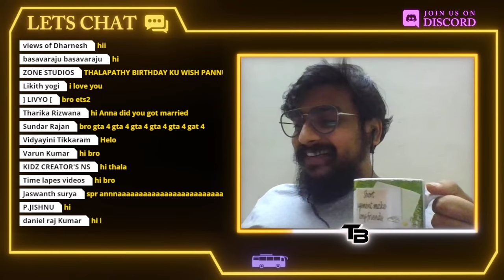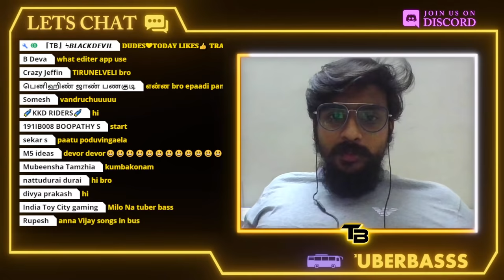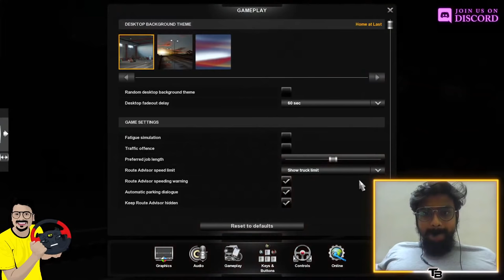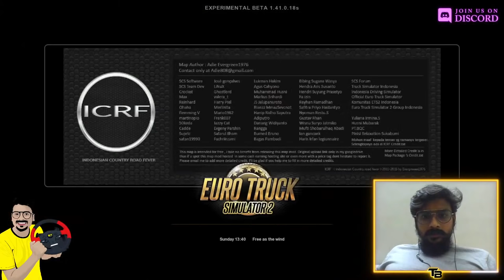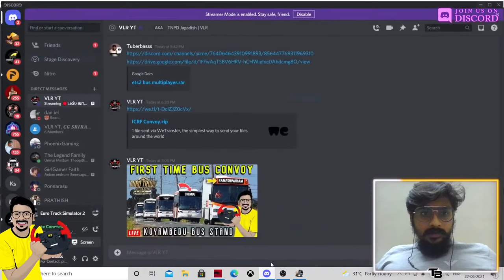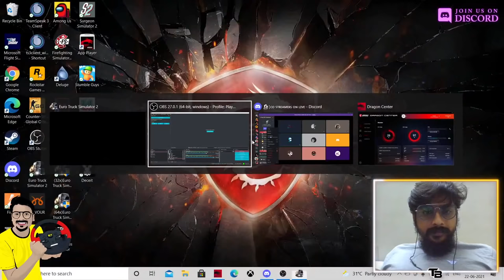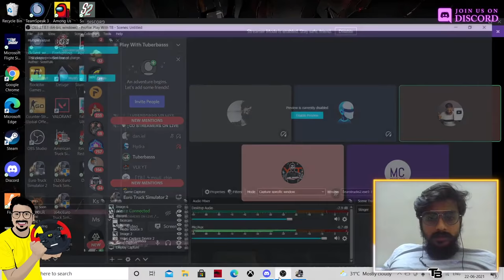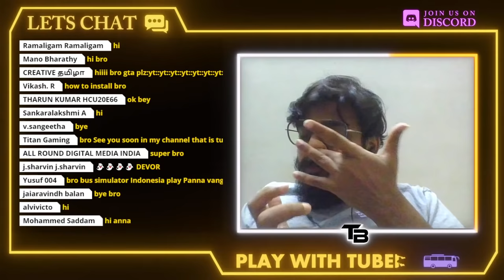😍VAANGA BUS OTTALAM😍 FIRST TIME BUS CONVEY IN EURO TRUCK SIMULATOR😎 PLAY WITH TUBERBASSS😎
THANKS FOR 16OK FAMILY IN PLAY WITH TUBERBASSS
LETS ROCK IT💥

GPay/UPI ID: sharathbass@oksbi